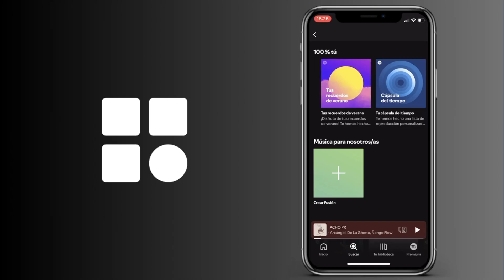Cómo ver las listas de Spotify